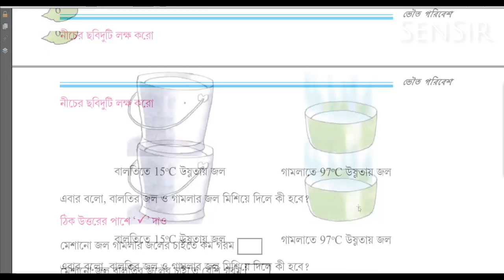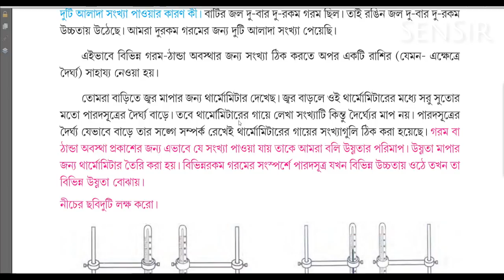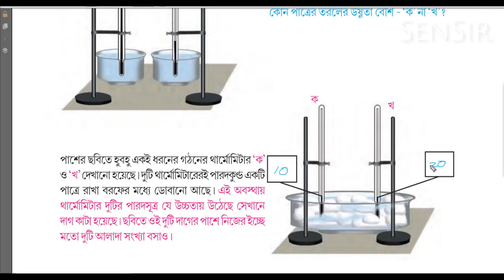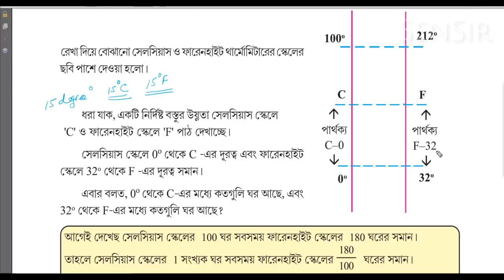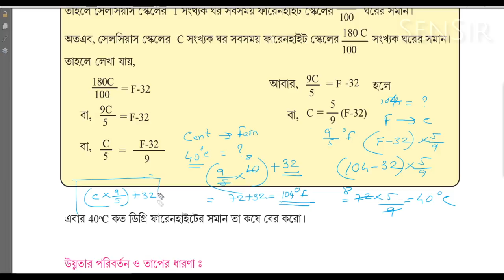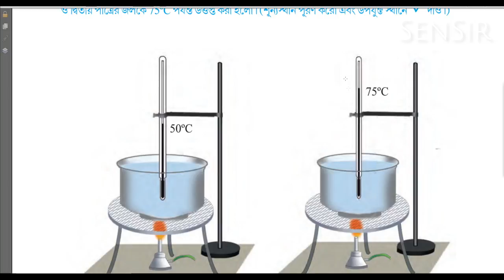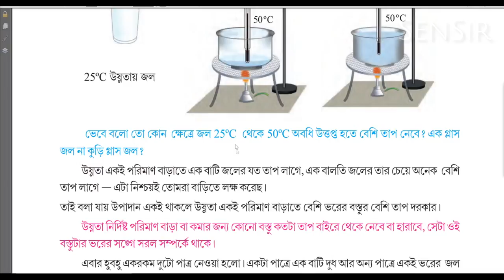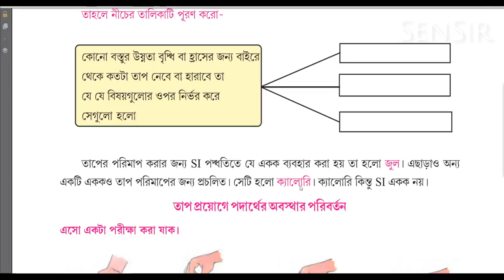Poribesh O Bigyan Class -7 Ch-1 Part-1 ভৌতবিজ্ঞান তাপ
Recommended Home Studio Gadgets:

1. Tascam TM-80 Studio Condenser Microphone
2. Pop Filter for Mic
3. Behringer U-PHORIA UM2 2 x 2 Audio Interface with USB
4. OneOdio Professional Studio Monitor Headphones
5. All-in-one Studio Set-up

Class-7 Poribesh O Bigyan Chapter-1 Part-1 পরিবেশ ও বিজ্ঞান  সপ্তম শ্রেণী - প্রথম অধ্যায় - প্রথম ভাগ - ভৌতবিজ্ঞান তাপ সেনস্যারের কাছে  বাংলা ভাষায় ভালো করে বুঝে নাও।

Learn (VII)  W.B. Science Poribesh O Bigyan Chapter 1  (Part-1)  Taap Class-7 from SenSir in Bengali language